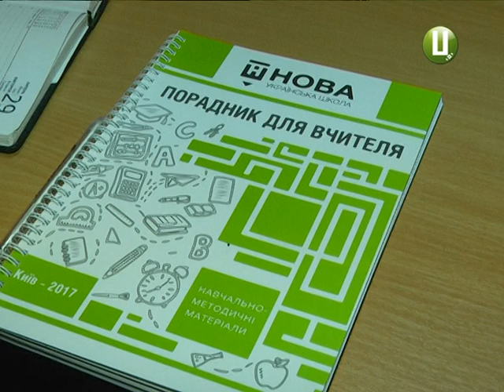Сьогодні вчителі початкових класів області вчилися складати конструктор «ЛЕГО»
Сьогодні вчителі початкових класів чотирьох шкіл області складали конструктор «ЛЕГО» і грали в рухливі ігри. Так педагоги вчилися, як проводити нові для України уроки «Я досліджую світ».